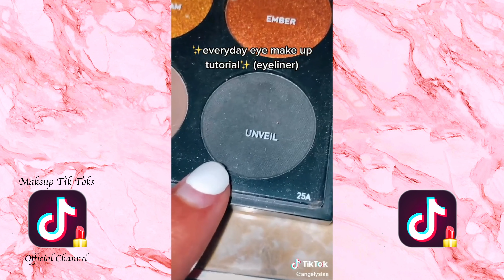Aesthetic Makeup Compilation ~ Part 22 🥀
We post the best makeup tiktoks/vids out there. 💛
That includes little tutorials, aesthetic make up, new designs,… Just a mix of all the best things related to make up.

All credit and ad revenue goes to their original creators.

Makeup Inspired By Emojis | TikTok Emoji Makeup Challenge